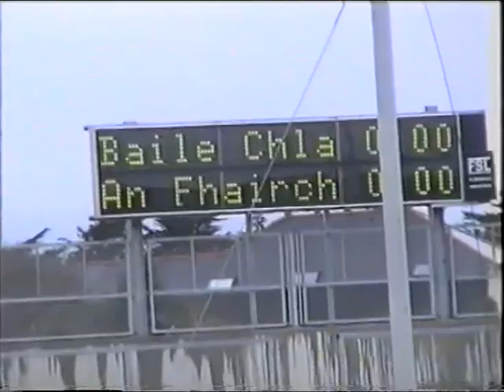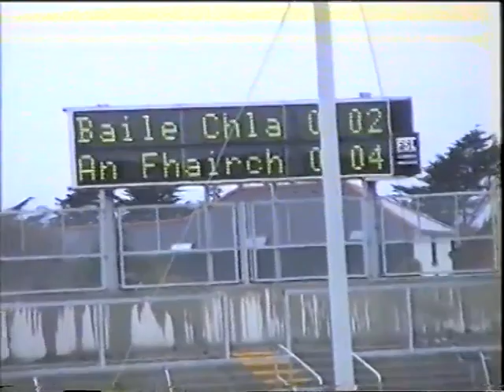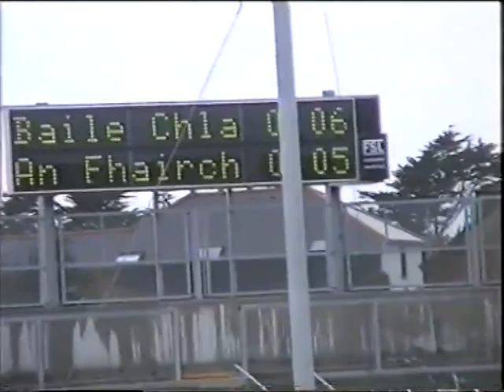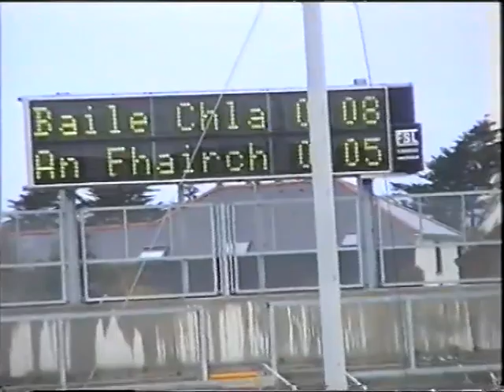2002 Intermediate Final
2002 Intermediate County Football Final
Claregalway v Clonbur